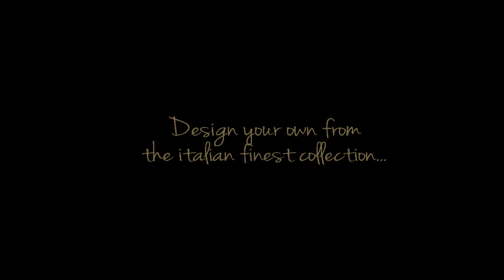ItalianFinest.com Travelling Tailor | Trends 2013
A short impression movie about 2013 trends for the launch of the FW '13/'14 collection.